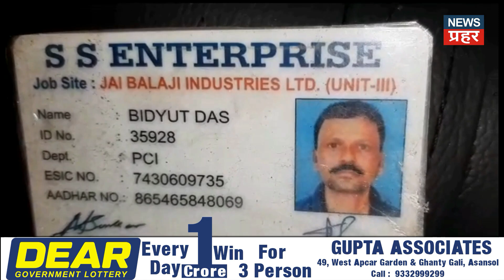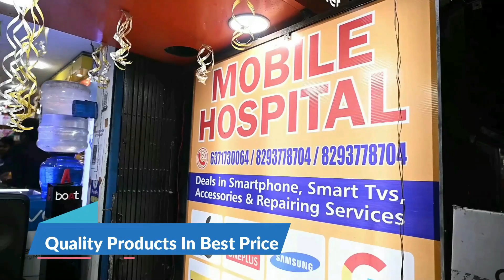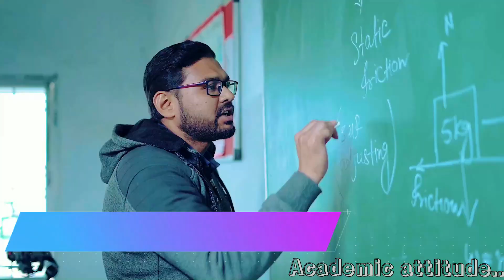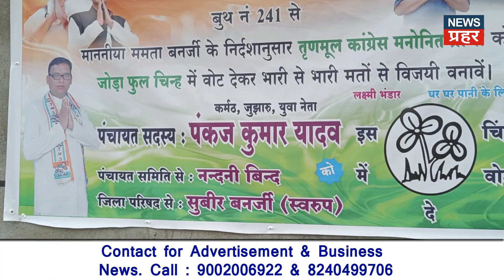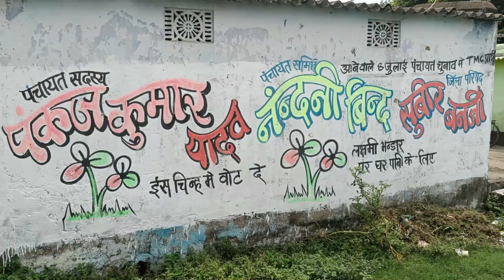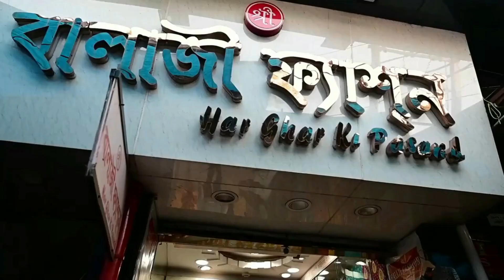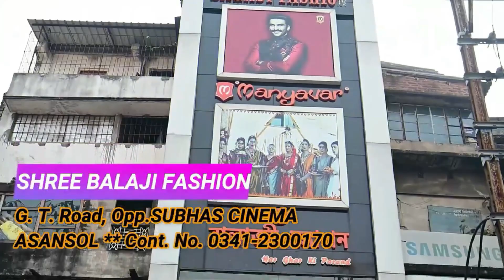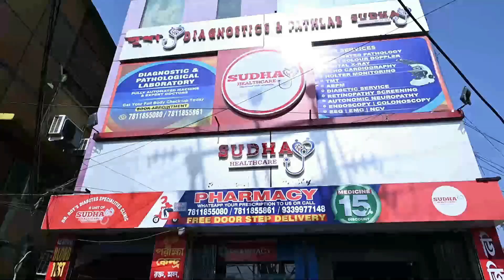A family was found unconscious in their house at Mahishila in Asansol, one died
आसनसोल के महिशीला इलाके में घर में चूल्हा जला कर सोने वाला एक परिवार मिला बेहोश, एक की मौत, बाकी अस्पताल में इलाजरत
पंचायत चुनाव को लेकर रानीगंज सरगर्म, बीजेपी ने लगाया तृणमूल पर पोस्टर फाड़ने का आरोप, की नामांकन रद्द करने की मांग, तो तृणमूल ने अग्रिमित्रा पर लगाया चुनाव नियम तोड़ने का आरोप
asansol news today
news prahar today
asansol news live
raniganj news today
panchayat chunav news today
bangal panchayat chunav 2023
agnimitra paul news today